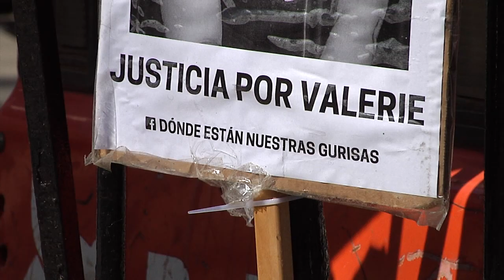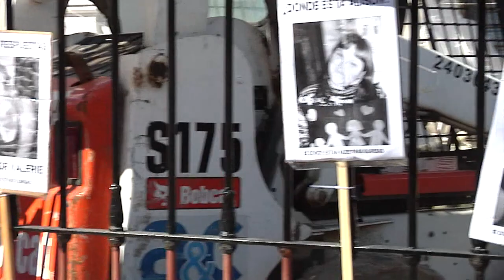Colectivo denuncia desaparición de 5 mujeres con sospechas de trata de personas